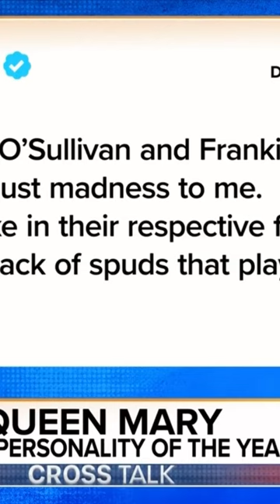Alexa Phillips SLAMS Joey Barton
Kevin O’Sullivan hits out at the Sports Personality of the Year after Lionesses goalkeeper Mary Earps won the BBC award last night.

Mrs Earps is the second women's footballer in succession to win the BBC award with England cricketer Stuart Broad second and world heptathlon champion Katarina Johnson-Thompson coming third.

Kevin says: “She didn't have the year that Ronnie O'Sullivan had. No man will ever win again!"